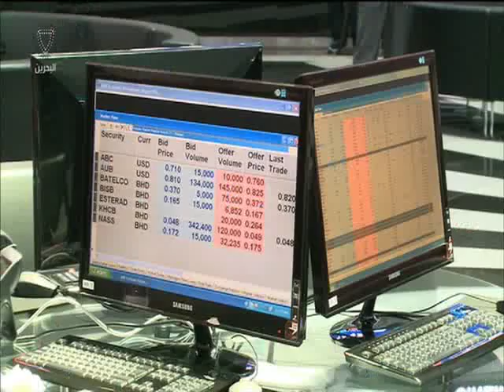البحرين: النشرة الإقتصادية 15-10-2015